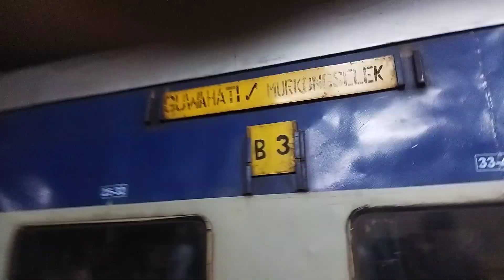Train station on 13/08/2023..